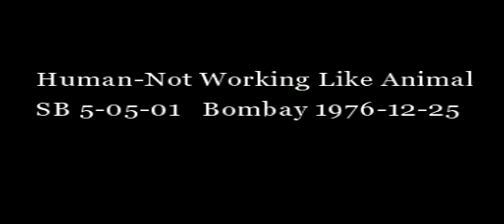Human-Not Working Like Animal HD